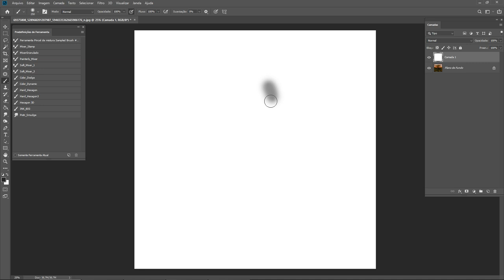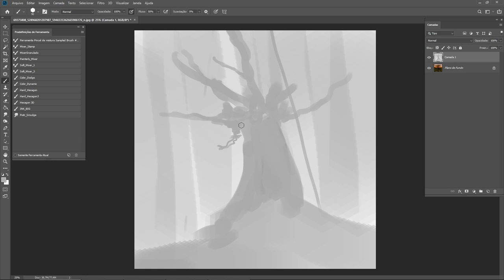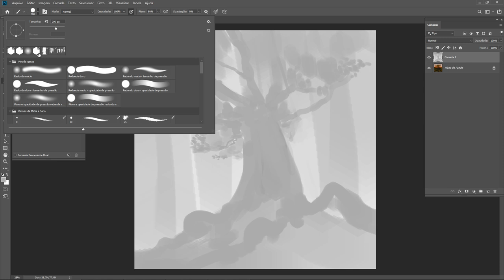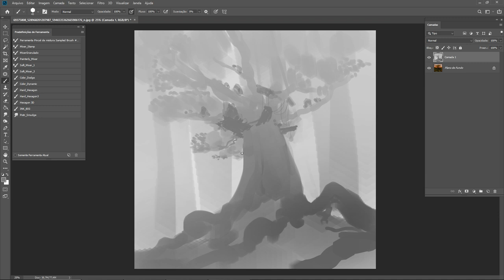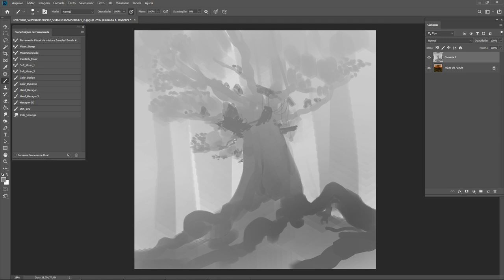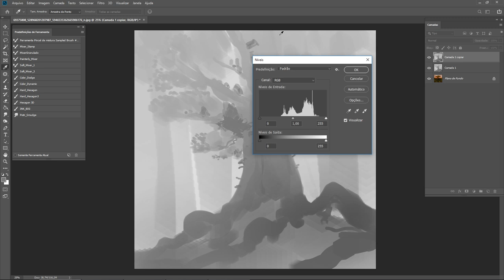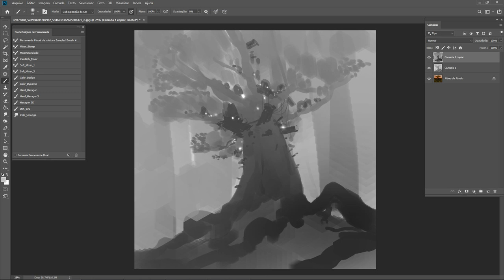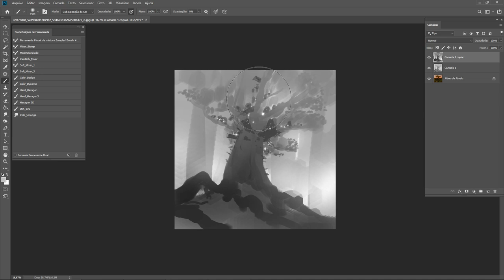Como Demonstrar Grandes Escalas?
Quer receber um feedback no seu trabalho?
Mande um e-mail para contando o seu nome, área de estudo e de onde você é. Não esqueça de nos mandar também a ideia por trás do trabalho desenvolvido! Sobre o formato: As imagens enviadas devem estar em JPG ou PNG e, caso seja um trabalho 3D, é importante enviá-las em pelo menos três ângulos diferentes.

Lembrando que as perguntas ainda estão valendo! Se você tiver alguma dúvida sobre a área de Arte Digital, escreve ela aqui nos comentários do vídeo utilizando a hashtag MimAjuda ✨

No video de hoje, Victor Harmatiuk confere o trabalho do Maikol Oliveira e fala sobre como demonstrar grandes escalas usando perspectiva e outros recursos visuais!

Tá gostando dos nossos vídeos? Deixa aqui nos comentários para a gente saber :)